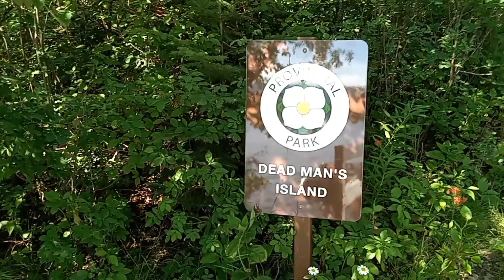Diving Off Dead Man's Island Provincial Park. Skinny & dipping 🏊‍♂️